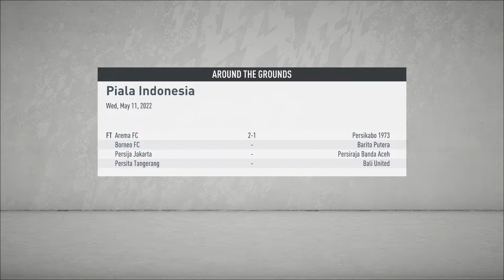Muchlis Murod & Rusdi Susanto Menjawab Kepercayaan - Career Mode PSM Makassar FIFA 20 Indonesia #78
FIFA 20 Career Mode merupakan mode manajerial di seri game sepak bola FIFA, kita dapat mengendalikan tim yang tersedia dan membawa tim tersebut meraih gelar bergengsi.

Mod FIFA 20 Indonesia merupakan Modifikasi tambahan untuk FIFA 20 buatan Irvanlana, dengan Mod ini FIFA 20 mendapatkan fitur baru berupa Liga 1 dan Liga 2 Indonesia, Bola Official Liga 1, beberapa wajah Pemain asli Liga 1, Timnas Indonesia serta banyak tambahan lainnya.